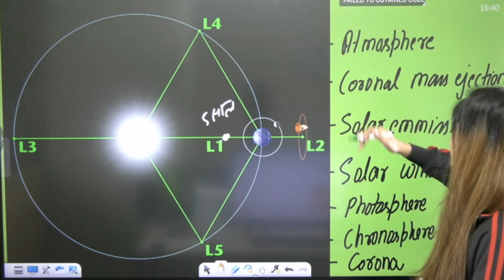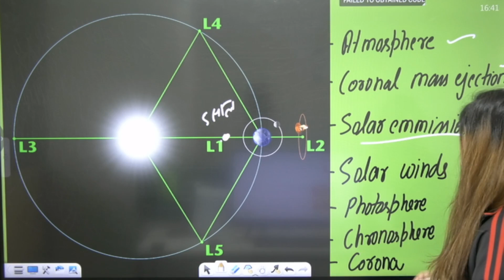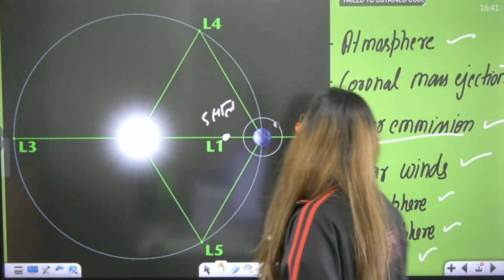Aditya L1 Mission ISRO | Aditya L1 Mission in Hindi | All About Aditya L1 Mission ISRO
"Explore the mysteries of space with our 'Aditya L1 Mission ISRO' series! 🚀 Join us for a deep dive into this remarkable mission in Hindi. Discover all you need to know about the Aditya L1 Mission and its exciting objectives. Whether you're a space enthusiast or simply curious about India's space endeavors, this video is your guide. Let's embark on a celestial journey together with the Aditya L1 Mission ISRO!"